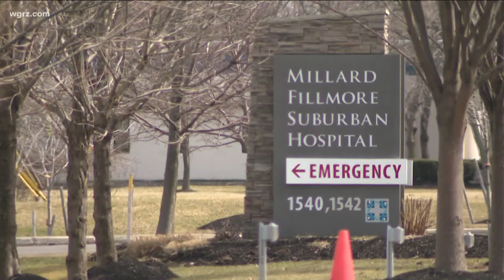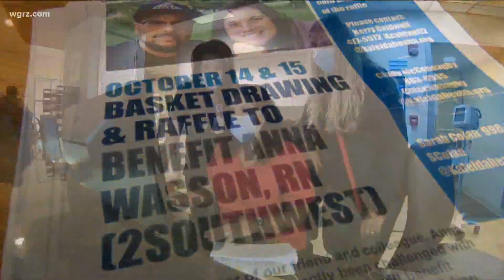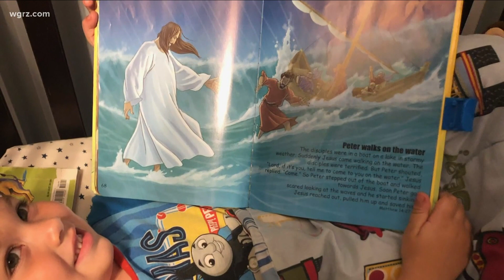Lockport couple shares cancer journey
Apart from the treatment, have you ever thought, how would I deal with it? How would I keep it together? A Lockport couple was faced with that very question.